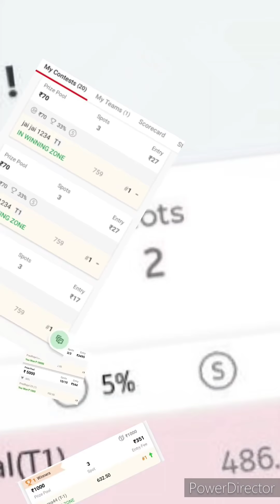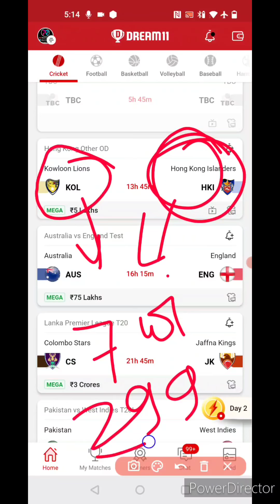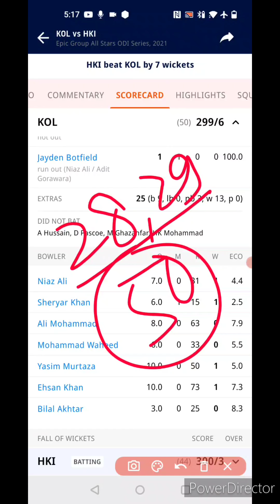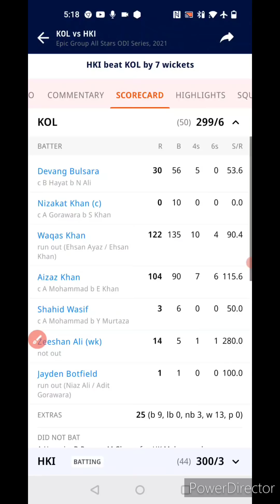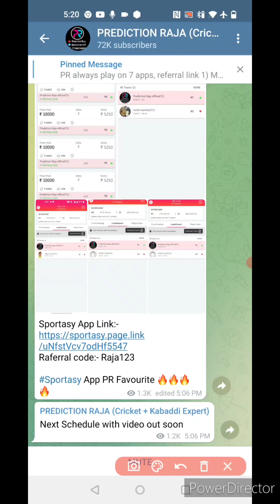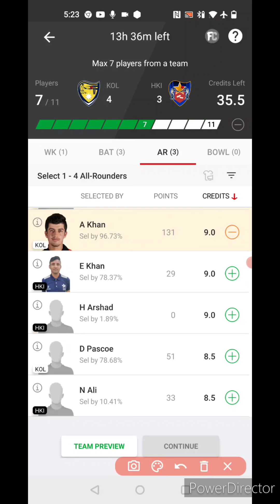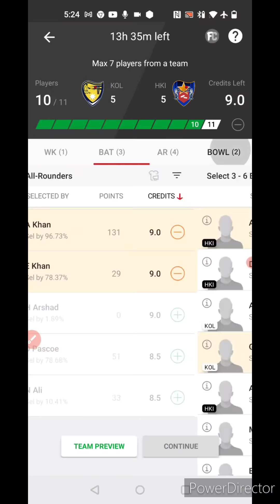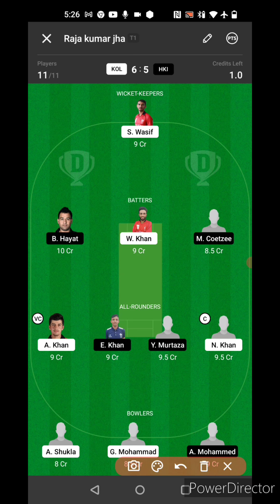KOL vs HKI Dream11 Team, KOL vs HKI Dream11 Team Today, KOL vs HKI Dream11 Prediction, HKI vs KOL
Welcome to the preview of KOL VS HKI Dream11 match

You will get full preview and winning analysis of KOL vs HKI Dream11 Fantasy match so that you can win big on Dream11

You will get full analysis of KOL vs HKI Dream11 match

KOL vs HKI, KOL vs HKI playing11,
dream11 KOL vs HKI, KOL vs HKI dream11, KOL vs HKI dream11 team, KOI vs HKI Dream11 prediction, KOL vs HKI dream11 prediction today, KOL vs HKI dream11 todays team,

HKI vs KOI, HKI vs KOI playing11, dream11 HKI vs KOL, HKI vs KOL dream11 team, HKI vs KOI dream11 prediction, HKI vs KOI dream11 prediction today, HKI vs KOI dream11 todays team

more Preview:-

LUDO APP:-

Video Content..

1. This analysis is based on my Understanding, knowledge, and instinct. While selecting your team, consider the points mentioned and  make your own decisions.

2. Dream11 takes great care to comply with all central and state legislation in India to ensure that users are fully protected. Every Contest on platform is carefully designed to comply with applicable statutes and regulations in India.

4. Prediction Raja do not promote any gambling app and not liable for any profit or loss which may arrise from this app.